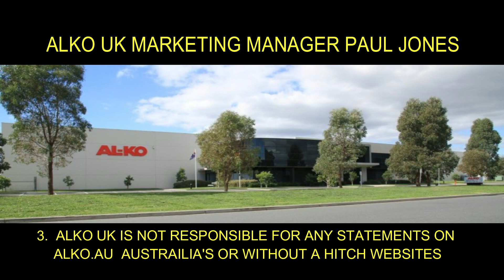ALKO UK MARKETING MANAGER PAUL JONES DISOWNS ALKO AUSTRALIA IN UK HIGH COURT AKS ESC ATC MAMMUT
AL-KO KOBER UK LTD UK Marketing Manager Paul Jones disowned AL-KO AUSTRALIA in UK High Court on 18 July 2019